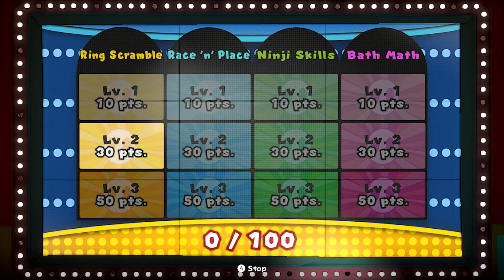⭐Paper Mario: The Origami King | PC Walkthrough - PART 63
A thousand years ago there was a city. One day the city was buried. Another city was built on top, and all that remains of the previous city is a door. This is where the title "The thousand-year Door" comes from. It's not known what could be behind this door, but everyone has different theories.

Princess Peach finds a map and mails the map and a letter stating that Mario must come. So Mario comes to a place called Rogueport where Peach was last seen. There he meets a female goomba named Goombella. Mario shows the map to Goombella. Goombella then takes Mario to her archeology professor. The professor decides to take Mario to the thousand-year door. When Mario stands in front of the door, the map begins to show the locations of stars which open the door. The adventure begins from this point.

Mario can jump, run, hammer, talk to people, etc. Mario finds many partners on his quest. Battles play out on a stage in front of an audience. In battle, Mario must keep his fans happy by executing action commands (hitting buttons at the right time during his attacks). Occasionally, in battle, the crowd will throw things at Mario. The player can attack the crowd at this time.

The kingdom has been ravaged by an origami menace! Join Mario and his new partner, Olivia, as they battle evil Folded Soldiers, repair the damaged landscape, and try to free Princess Peach’s castle from the clutches of King Olly in this comedy-filled adventure, only on the Nintendo Switch™ system.

Mario and Luigi receive an invitation from Princess Peach to attend an origami festival and excitedly hurry to Toad Town…but something’s amiss. After investigating the eerily empty town, the duo finds a fearsome (and folded) Princess Peach—she’s been turned into origami by King Olly, ruler of the Origami Kingdom! With five giant streamers under his control, King Olly binds Princess Peach’s Castle and transports it to a distant mountain as part of his plan to re-fold the world.

On his journey to liberate Peach’s Castle and repair the ravaged paper landscape, Mario meets Olivia, King Olly’s sister, and the two join forces to put a stop to Olly’s origami onslaught. Even Bowser falls victim to Olly’s plot when his minions are turned into origami-folded Folded Soldiers and betray their Koopa king, forcing him to ally with Mario and Olivia!

Battle the Folded Soldiers in ring-based battles that challenge you to strategically line up enemies to maximize damage! Out of battle, Mario can use the arm-extending 1,000-Fold Arms ability in specific spots to interact with the landscape to pull, peel, hit, and more! Join Mario, Olivia, and their companions on a journey of laughter and emotion, thrills, and a whole lot of folding.